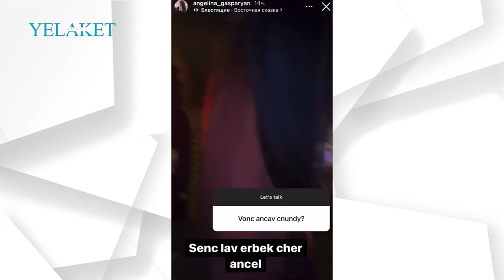Ինչպես է Վլադիմիր Գասպարյանի դուստրը արաբական պարում պարուհու հետ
Նախկին ոստիկանապետ Վլադիմիր Գասպարյանի դուստրը՝ երգչուհի Անգելինա Գասպարյանը, երեկ նշում էր ծննդյան տարեդարձը։

Անգելինան նշել է ծնունդն արաբական ոճով։

Նա նաև պարուհի է հրավիրել։

Մանրամասն՝ տեսանյութում